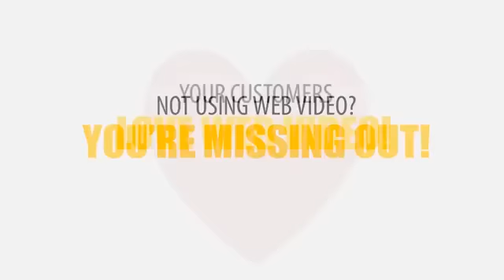Promotional video promote San Dimas Glendora La verne CA business website service product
Get a custom video to promote my business, website, service, products and brand online.

You and your business will benefit from video marketing. It will bring you exposure, new clients and a possible increase in sales. Video is the most important form of promotion currently. You need to have an active YouTube channel with quality videos that are fresh and appearing regularly. Contact WebGraphicGuy today and let's create a video marketing plan to get you all the benefits that come with a quality online promotion.

What is web video?

With the spread of Internet global accessing(fastest Internet broadband connection of TCP with accumulator cables and semi fast connection), video clips have become very popular online. By mid-2006 there were tens of millions of video clips available online, with new websites springing up focusing entirely on offering free video clips to users and many established and corporate sites adding video clip content to their websites. With the spread of broadband Internet access, video clips have become very popular online. Whereas most of this content is non-exclusive and available on competing sites, some companies produce all their own videos and do not rely on the work of outside companies or amateurs.
A detailed icon for video e.g. to link to video content on a website

While some video clips are taken from established media sources, community or individual-produced clips are becoming more common. Some individuals host their created works on vlogs, which are video blogs. The use of Internet video is growing very fast. Between March and July 2006, YouTube grew from 30 to 100 million views of videos per day.[1] More recent developments includes the BBC's iPlayer, which was released for open beta testing in July 2007.

What is a Promo video?

A promo video is a short film integrating text, imagery and often music. Produced for promotional or artistic purposes.[1] Modern music videos are primarily made and used as a marketing device intended to promote the sale of music recordings. Although the origins of music videos date back much further, they came into prominence in the 1980s, when MTV based their format around the medium. Prior to the 1980s, these works were described by various terms including "illustrated song", "filmed insert", "promotional (promo) film", "promotional clip", "promotional video", "song video", "song clip" or "film clip".

Why do you need marketing?

Marketing is the process of communicating the value of a product or service to customers, for the purpose of selling that product or service.

Marketing can be looked at as an organizational function and a set of processes for creating, delivering and communicating value to customers, and customer relationship management that also benefits the organization. Marketing is the science of choosing target markets through market analysis and market segmentation, as well as understanding consumer behavior and providing superior customer value. From a societal point of view, marketing is the link between a society's material requirements and its economic patterns of response. Marketing satisfies these needs and wants through exchange processes and building long term relationships.

Promotional video promote my San Dimas Glendora La verne CA business website service product online YouTube